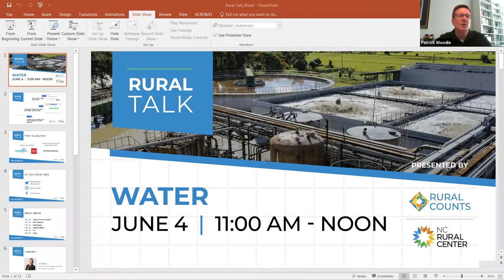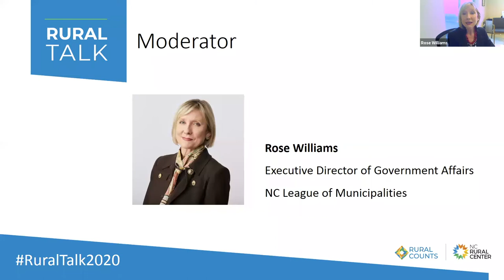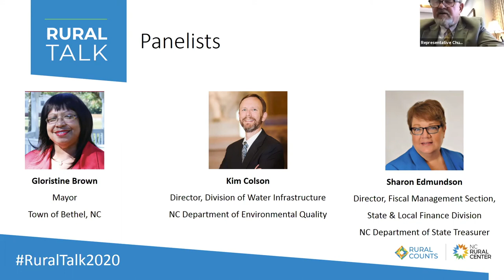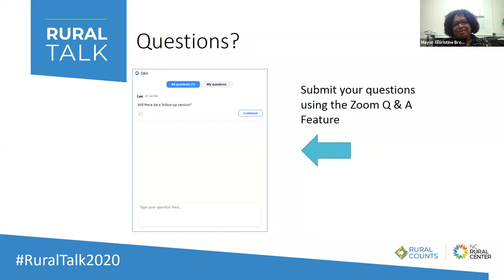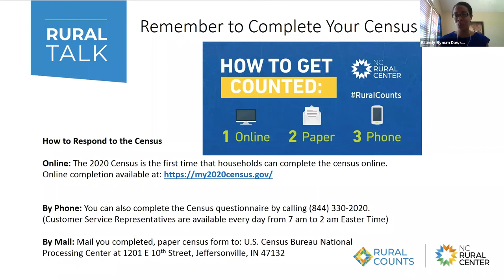Rural Talk Session 5: Rural Water & Wastewater Infrastructure (June 4, 2020)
Rural Talk Session 5: Water & Wastewater Infrastructure

After you finish watching the webinar, please take a moment to complete a brief feedback survey
Your comments are very important to us, as your response will assist us in planning future events. Complete the survey by noon on Wednesday, June 10 and you'll be entered for a chance to win a Bluetooth speaker, compliments of our friends at CloudWyze.